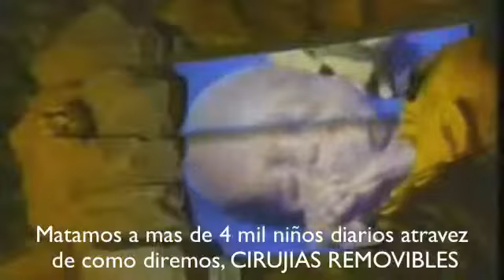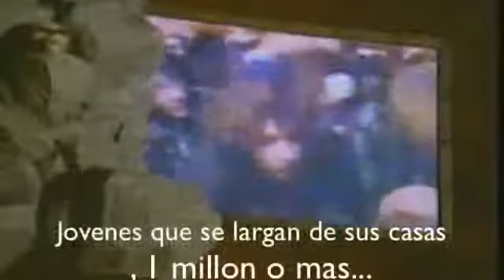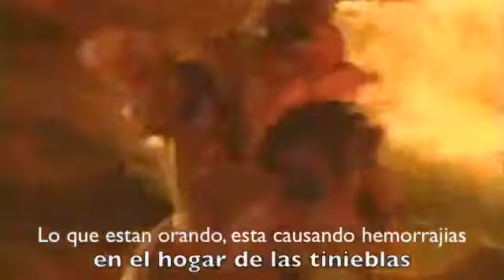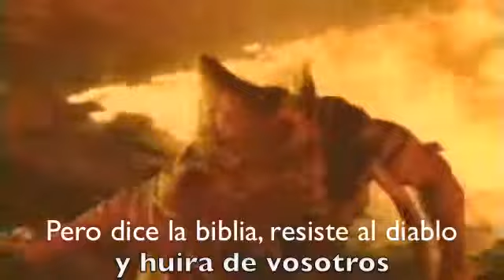Carman video with spanish subtitles Video de Carman